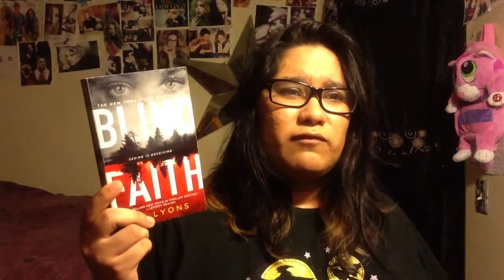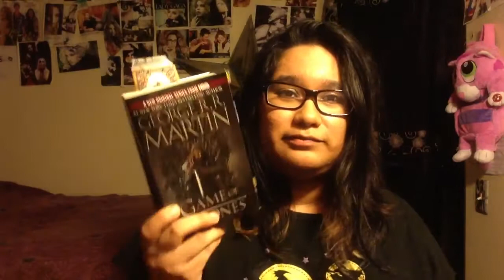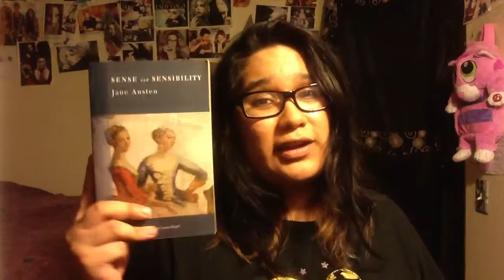Janeth's "Unfinished" Books. (TBR)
A list of books in which Janeth has started, but has yet to finish. (And let me apologize for my absence I been in a life slump & a reading slump. -__-;; Trying to get out of it.)